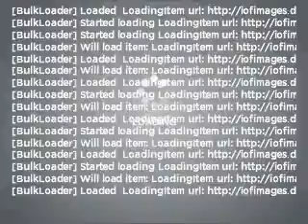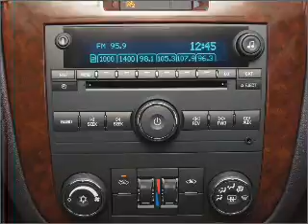2011 Chevrolet Impala - LATROBE PA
Year: 2011
Make: Chevrolet
Model: Impala
Trim: LTZ
Engine: 3.9 liter 6 cylinder 12 valve
Transmission: 4-Speed Automatic
Color: Silver
Mileage: 5
Address:
1595 MISSION RD